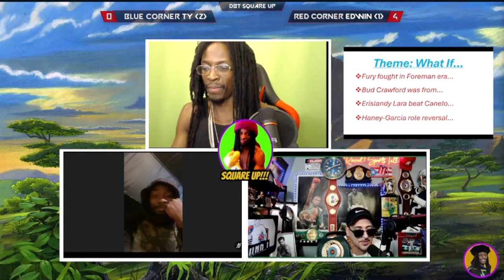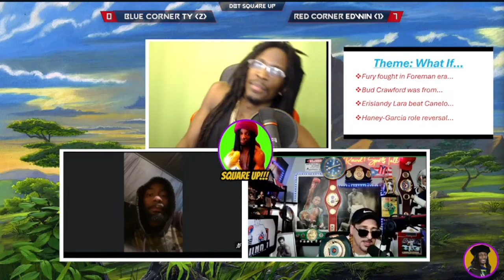WHAT IF DEVIN HANEY CHEATED INSTEAD OF RYAN GARCIA... | Square Up Ep1 Pt.3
Ryan Garcia cheated, tested positive for steroids, against Devin Haney, but what if Devin cheated against Ryan? How would he have been treated? We have two boxing experts to debate what WOULD'VE happened.